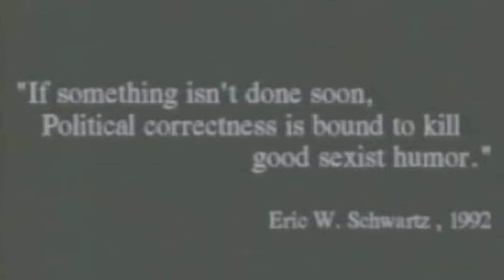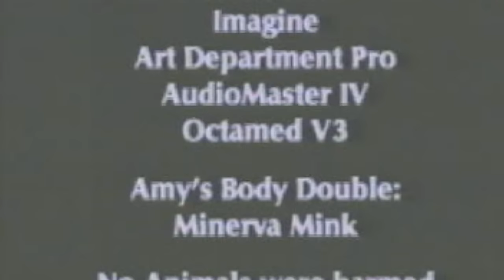Amy The Squirrel- A Walk In The Park (HD)